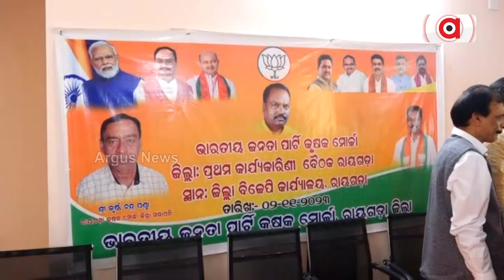ରାୟଗଡା ବିଜେପି କୃଷକ ମୋର୍ଚ୍ଚାର କାର୍ଯ୍ୟକାରୀ ବୈଠକ ଅନୁଷ୍ଠିତ | Rayagada BJP meeting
ରାୟଗଡା ବିଜେପି କୃଷକ ମୋର୍ଚ୍ଚାର କାର୍ଯ୍ୟକାରୀ ବୈଠକ ଅନୁଷ୍ଠିତ । କୃଷକ ମୋର୍ଚ୍ଚା ସଭାପତି ମହେଶ୍ଵର ସାହୁଙ୍କ ସୂଚନା କୃଷକଙ୍କ ହକ୍‌ ପାଇଁ ଲଢେଇ ହେବ ।